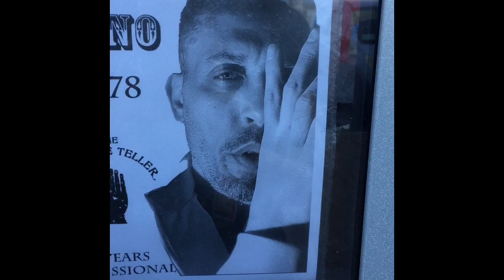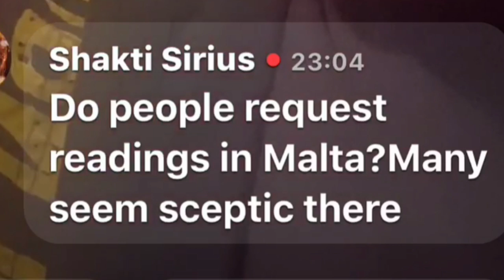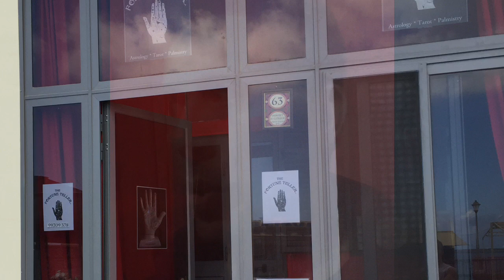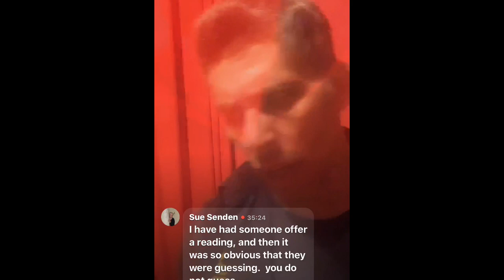Working in Malta. Dealing with skeptics by Paris Debono The Fortune Teller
i this video i answer viewer questions about working as a tarot card reader, psychic , fortune teller in Malta and also how i handle the occasional skeptic client.
Working in Malta.
Paris Debono the fortune teller conversation